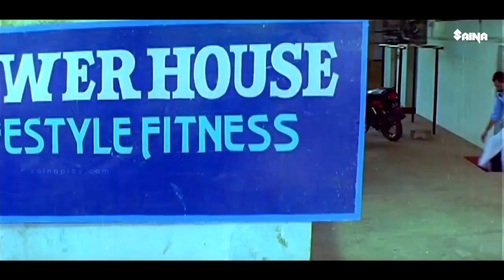കൊളാറ്ററൽ സെക്യൂരിറ്റി ഞാൻ തരാം... | Vinayapoorvam Vidhyadharan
Vinayapoorvam Vidyaadharan (വിനയപൂർവ്വം വിദ്യാധരൻ) is a 2000 Indian Malayalam film, directed by K. B. Madhu and produced by P. G. Mohan. The film stars Jagathy Sreekumar, Sukanya, Harisree Ashokan, Rajan P. Dev, Salu Kuttanad, Jagadeesh, Sukumari, Indrans and N. F. Varghese in lead roles. The film had musical score by Kaithapram